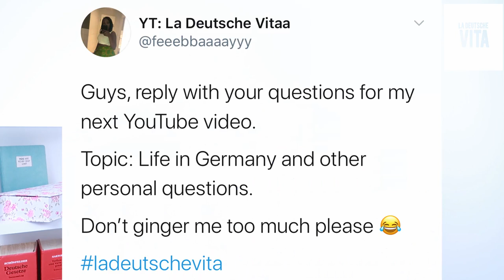The German Experience - Living in Germany - Twitter Q&A| La Deutsche Vita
Hi everyone! Welcome to the Phoebe Way!

This is a Q&A video from my twitter followers! I thoroughly enjoyed filming this video and hope you enjoy!